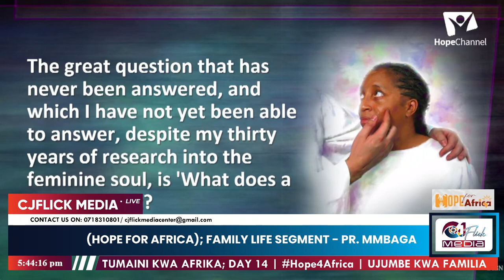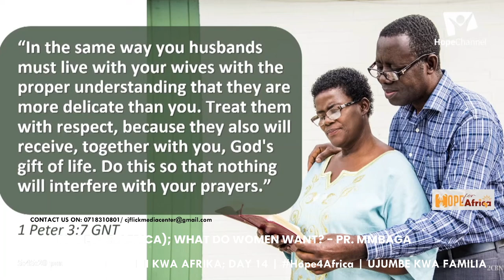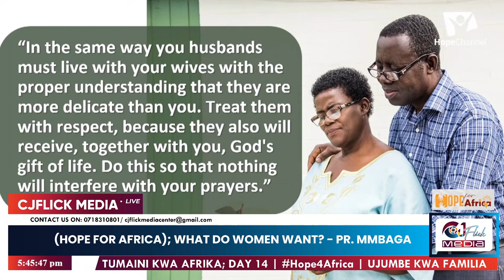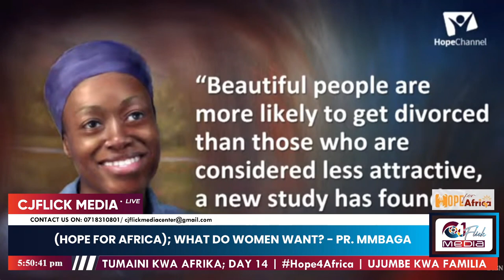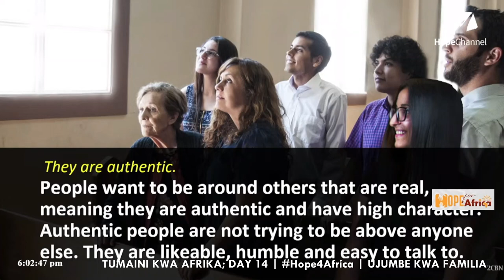WHAT DO WOMEN REALLY WANT? || HOPE FOR AFRICA ||PASTOR MMBAGA